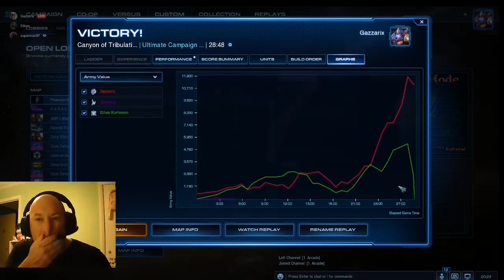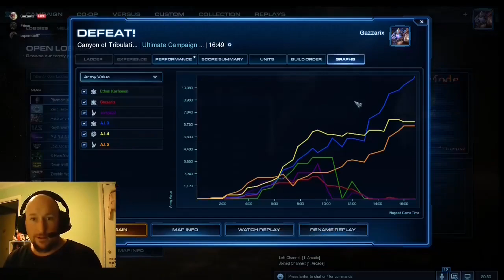50 Sub Celebration very Full and so Shiny!!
Many Thanks to all my subscribers and Discord Lurkers!! hope you enjoy this series of battles, as we enjoyed playing them